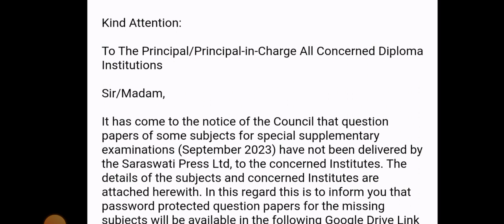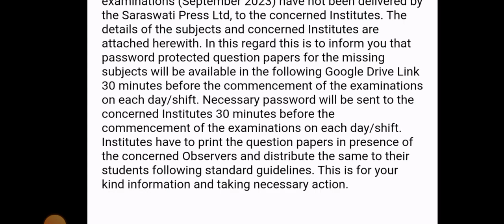স্টেট কাউন্সিল থেকে প্রকাশ করা হলো ডিপ্লোমা ছাত্র-ছাত্রীদের জন্য নতুন নোটিশ 📢 | WBSCTE New Notice 📌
Qualification Details:-
LBS(Land Building Surveyor)
ITI (SURVEYOR)